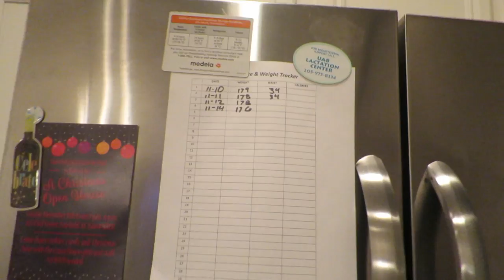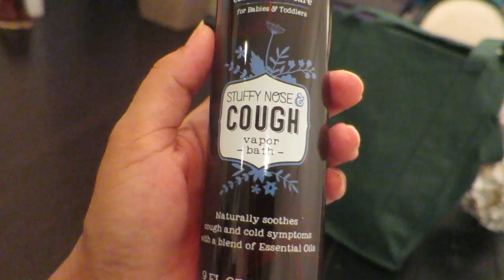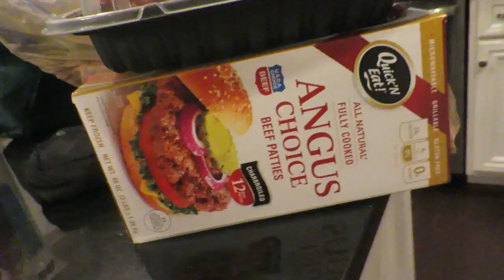Can I Eat in Peace!! I CandaceVlogs